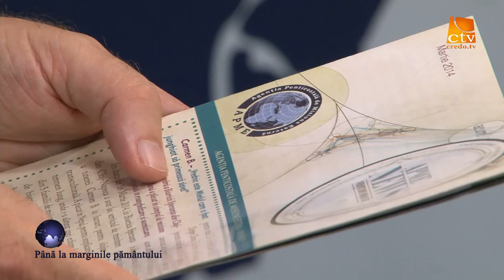66. Pana la marginile pamantului - Murgu Monica - Albania